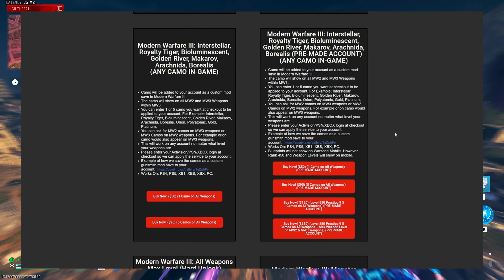I Finally UNLOCKED THIS in MWZ and It's AMAZING! | MW3 ZOMBIES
to get your gear TODAY!